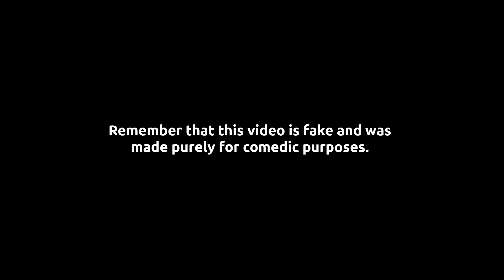What does a woman do after sex?